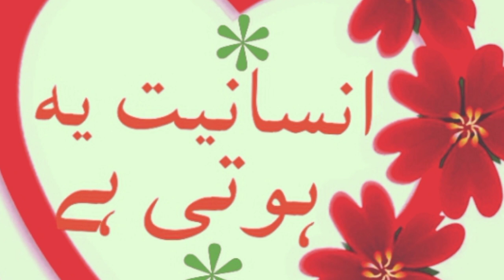This is Humanity [انسانیت یہ ہوتی ہے] Punjab Rung Nizzaray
Airport of Frankfort Germany
This is Humanity
Houner of Old age woman
جرمنی کا فرینکفرٹ ائیرپورٹ
انسانیت یہ ہوتی ہے